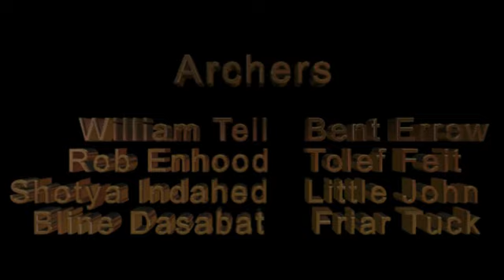Happy birthday Gary!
I make these birthday videos for free because I enjoy it but what I really like is to make someone feel special on their birthday. Below is a list of links to some of the other birthday videos I have done. I can use your name or the name of your company (or pretend company) for directed by, producer, etc. and then add whatever name who you would like to wish a happy birthday to. I usually can make changes and upload videos fairly quickly, depending on demand.
This is only a partial list of videos that I have done. I'm also open to ideas for videos. Thanks!